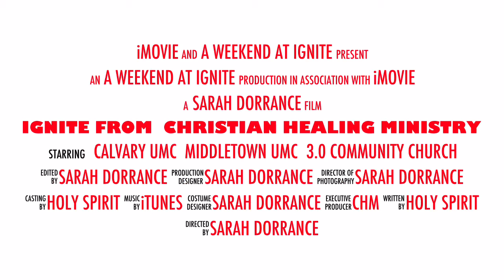Ignite From Christian Healing Ministry